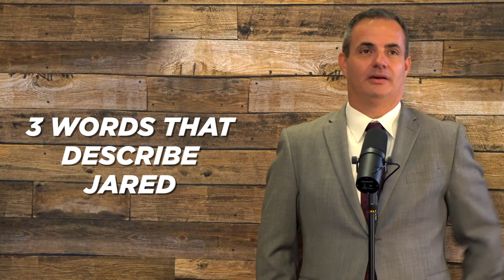S1-Episode 4: Jared Smith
Jared Smith, Chief Operating Officer for the Las Vegas Global Economic Alliance, discusses how economic diversification is taking place in Southern Nevada.